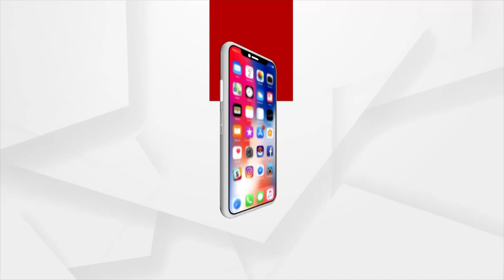HEADLINES 10 AM | 17 OCT 2021 | Argus News